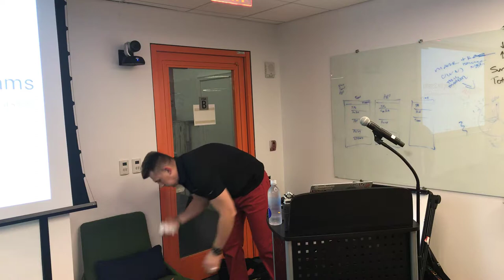NY Kafka Meetup, KSQL talk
Join me at Crossing The Streams: Rethinking Stream Processing with KStreams and KSQL